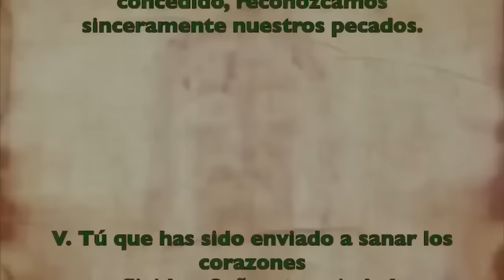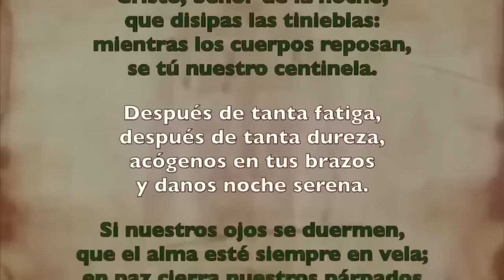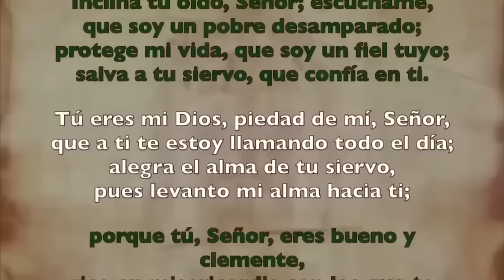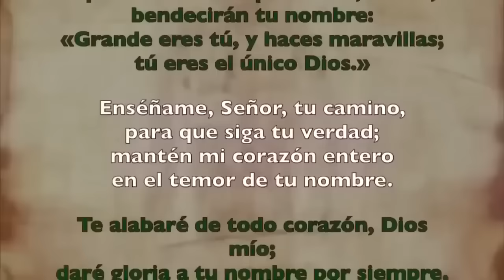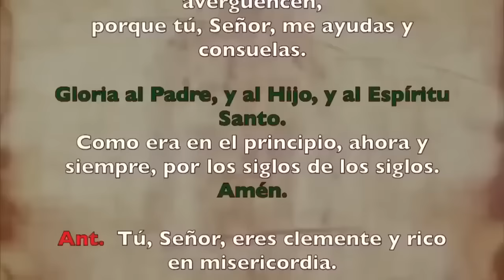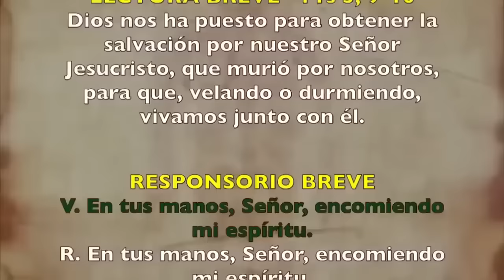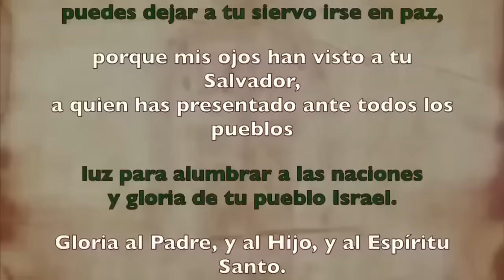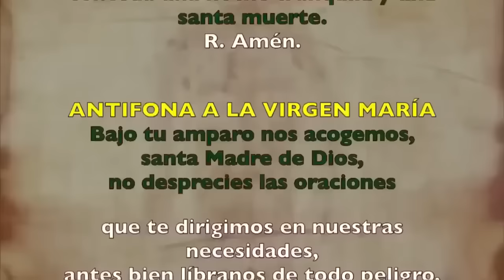Oración de la noche (Completas), LUNES 04 DE NOVIEMBRE 2024 I XXXI del T Ordinario